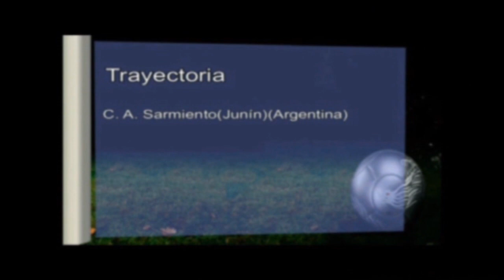Nelson Gonzalez SPORTWAY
Nelson González. Defensor de Villa Dálmine. SPORTWAY.